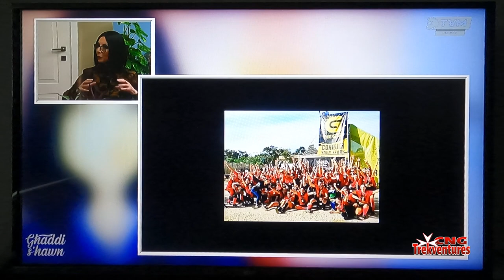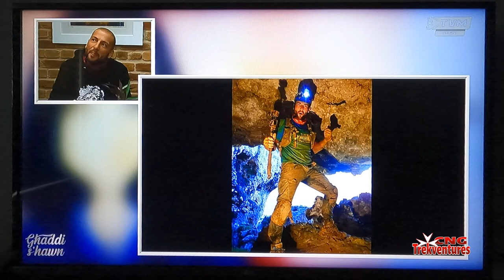CNG Interview on Television ... Outdoor Sports and Activities - OCR - Coach Julian Briffa- The CLUB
Sharing with you all our Interview on National TV Station earlier this week, getting to know better how I manage to keep in shape and train for my extreme adventures.
Also getting to know better The Club, coached by Julian Briffa.

CNG Trekventures ... The Secret Behind